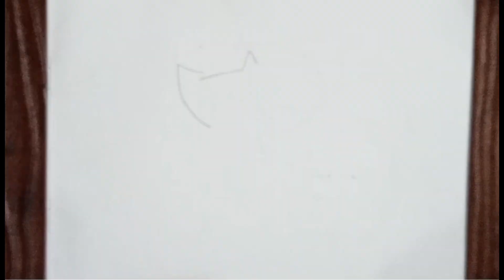Let's Draw "Buttercup" Powerpuff Girls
Draw Buttercup Powerpuff Girls

You can request.. I'll draw it for you for the next video.
Write in the comments column.